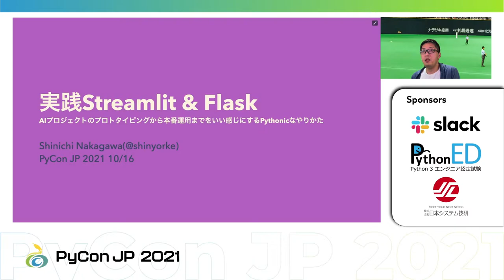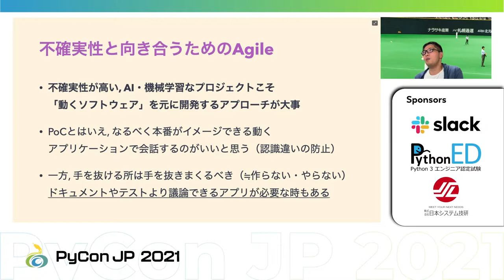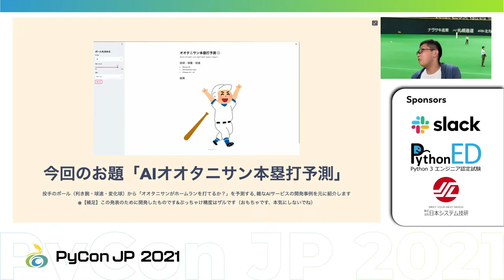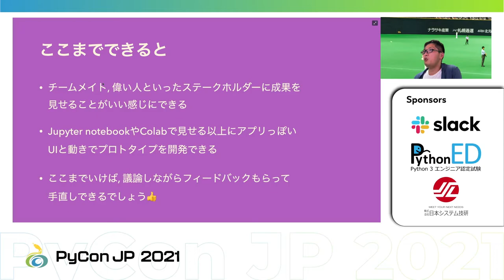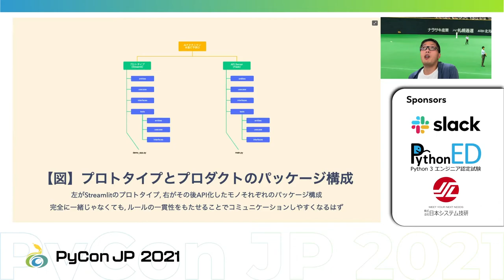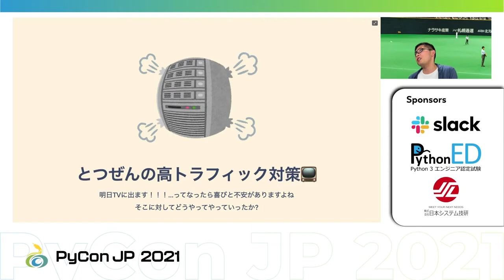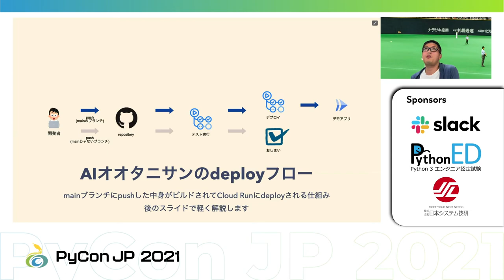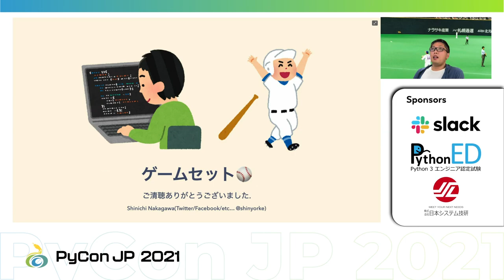[PyCon JP 2021] 実践Streamlit & Flask - AIプロジェクトのプロトタイピングから本番運用までをいい感じにするPythonicなやりかた (shinyorke)